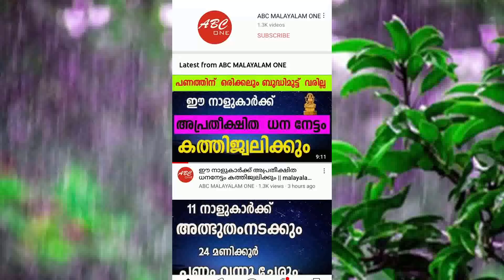ജനുവരി 14 മുതൽ ഈ നാളുകാർക്ക് തകർപ്പൻ സമയം, ലോട്ടറി അടിക്കും : സർക്കാർ ജോലി കിട്ടും Astrology mlylm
Facebook.             : Facebook.com/Abc-malayalam-one